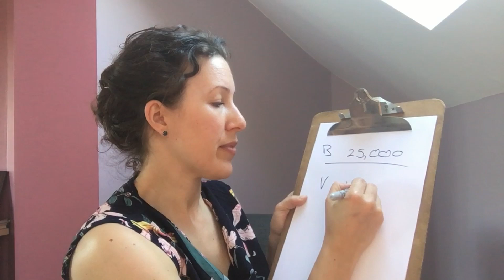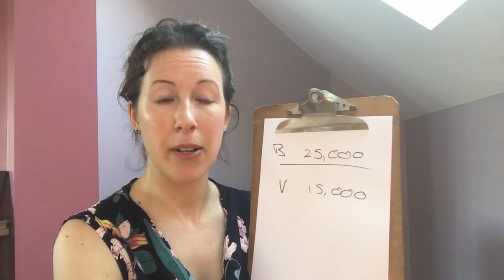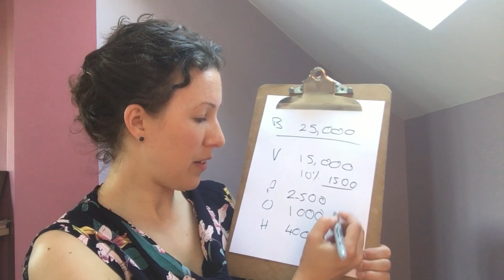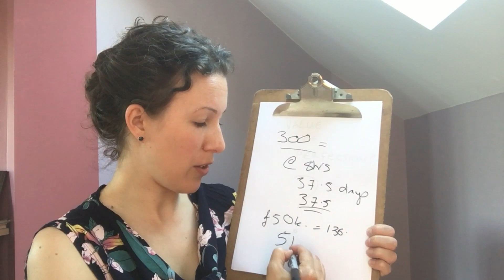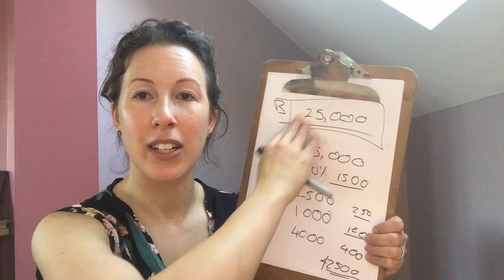How to Get your gay Wedding Planner for Free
MyOhMy Weddings founder, Lorna Reeves, shares the secrets of Wedding Planners.
Works through you wedding budget and explains how you can cover the cost of a wedding planner with smart decision making.
Give away stress, time- consuming research and guarantee your perfect day AND pay no more money? Yes please!

Have you taken the Quiz? Are you on track for your Dream or Nightmare LGBT+ Weddings?